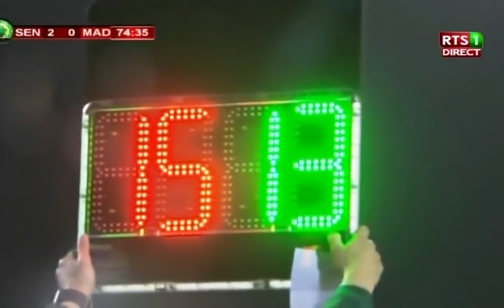Krépin Diatta vs Madagascar - 2019.03.23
Krépin Diatta International Debut with Sénégal - v Madagascar
Pour sa première sortie avec les Lions du Sénégal, le milieu de terrain d'Anderlecht s'en sort avec une belle copie.
Revivez le premier match en sélection de la jeune pépite, dans le cadre des éliminatoires de la CAN Egypte 2019